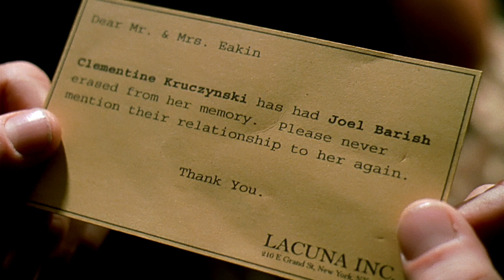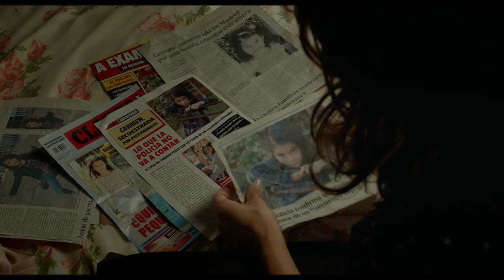You Know That Scene | The Legacy of Film | S1 Ep6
"All of these films not only will stand the test of time, they will improve over time."

In the season finale, the panel sits down to discuss their favorite films from the Focus Features library, including its latest addition—Asghar Farhadi's Everybody Knows, starring Penélope Cruz and Javier Bardem.

Five film lovers, groundbreaking films, and the iconic scenes that made them. An original series from Focus Features.